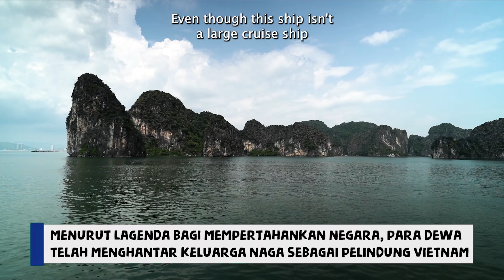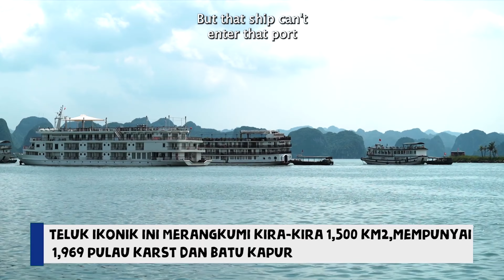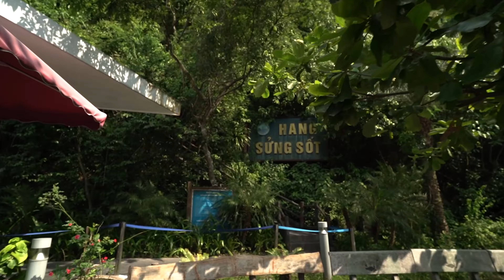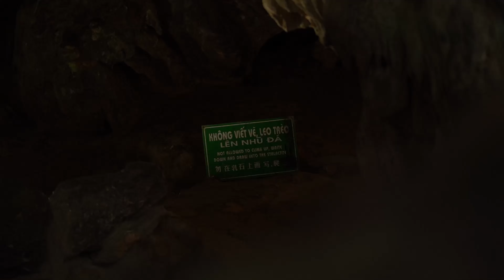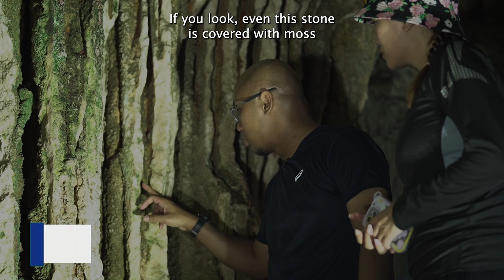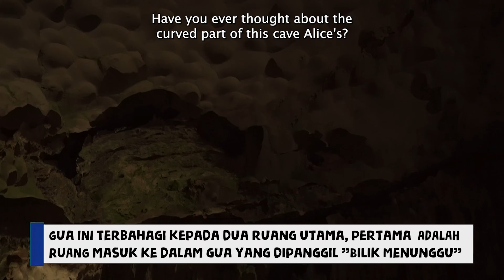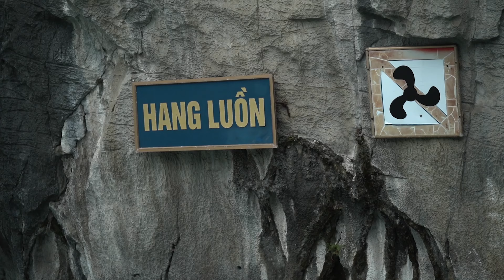Botak & Alice asyik masuk Gua jer wei ! | Arena In Real Life: Vietnam Ep3